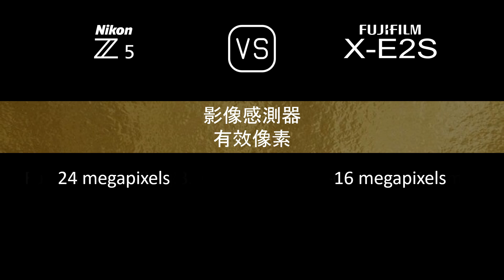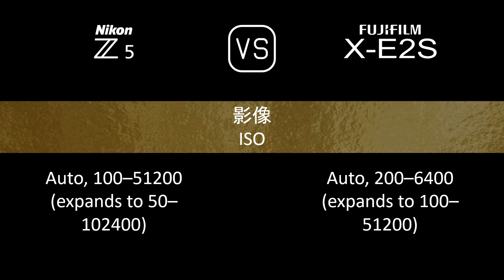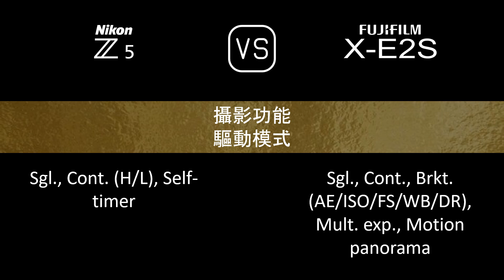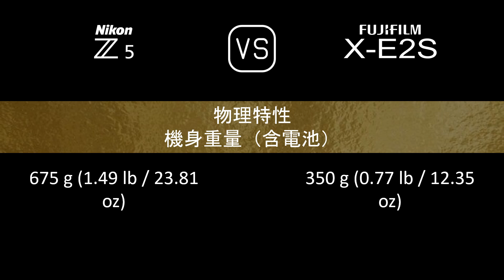Nikon Z5 與 Fujifilm X-E2S 的規格比較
本片是 Nikon Z5 與 Fujifilm X-E2S 的功能概述和規格比較 (comparison of specifications)，希望對您有所啟發。感謝您的支持。

00:24 推出
00:32 機身
00:41 影像感測器
01:05 影像
01:21 光學與對焦
01:50 屏幕
02:10 取景器
02:26 攝影功能
03:27 錄像功能
03:43 儲存
03:47 連接性
04:16 物理特性
04:36 雜項